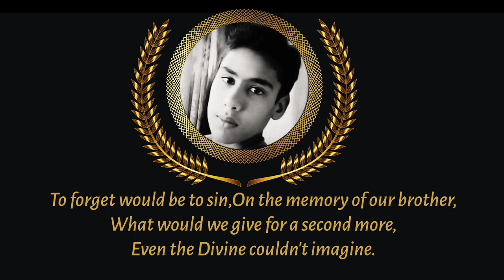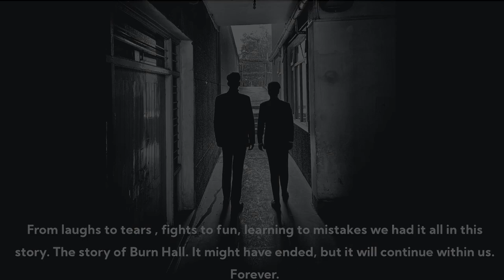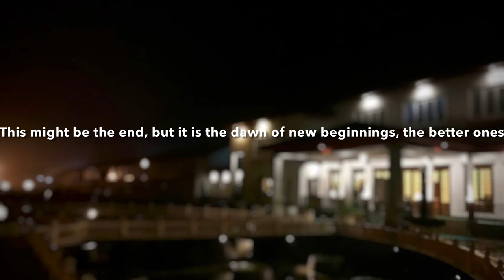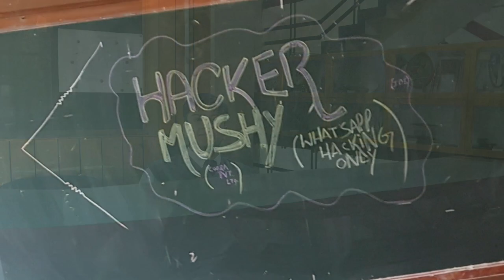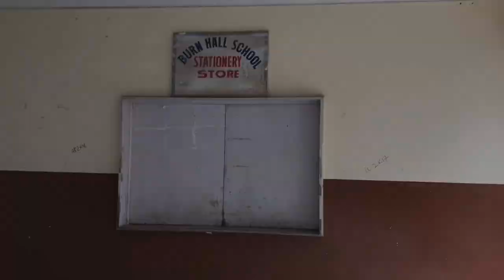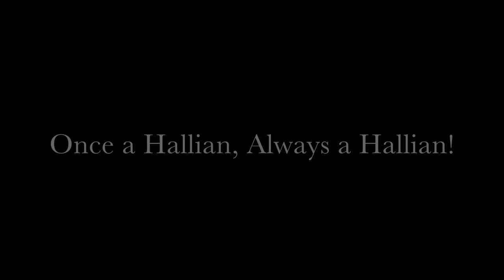Burn Hall School Batch‘19 - Rewind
Not a combination of any particular frames can express what Burn Hall means to us. This is just a small rewind. Starting with the In-School farewell event moving to the Lalit Grand Palace Farewel, showing how beautifully this chapter in our lives was closed. Ending with a small clip of the campus, but containing thousands of memories of our life. The autumn of separation has come, leaves have to shed to grind through the path of harsh winter alone and be patient for the blissful spring as it will come, all this without you and just a bunch of memories. Thank you Burn Hall, our mighty chinar!

0:00 - Intro
0:44 - InSchool Farewell Event
1:53 - Mr Burn Hall Competition 2019
8:15 - Souvenirs
9:46 - Continued: InSchool farewell
10:43 - Farewell Event At Lalit Grand Palace
13:55 - Sash Ceremony
29:40 - Awards Ceremony
29:55 - Mr. Burn Hall Competition at Lalit
31:40 - Continued: Farewell At Lalit
32:43 - Goodbye Burn Hall

A Video By Hashim & Mahbeer.